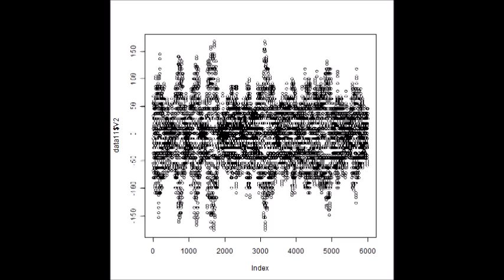スライドショー 超音波の音圧測定解析 Measurement and Analysis